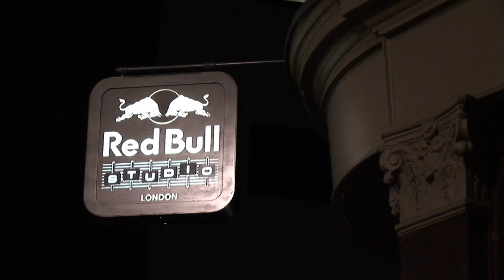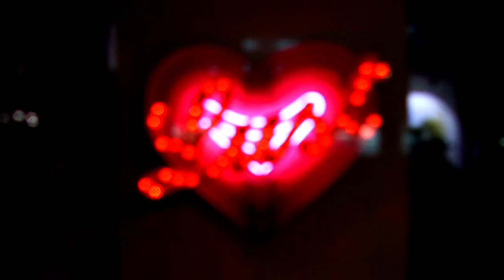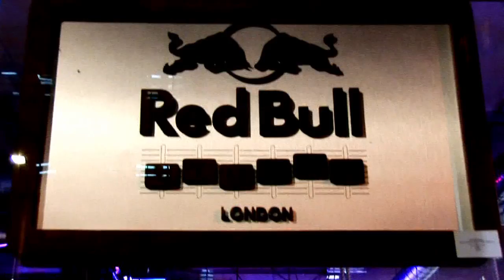Eddie Lock presents: Lock Up 2 Behind Bars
Curated by Eddie Lock and Death by Daylight.

Goldie | Dan Baldwin | Mau Mau | K-Guy | Fin DAC | David Whittaker